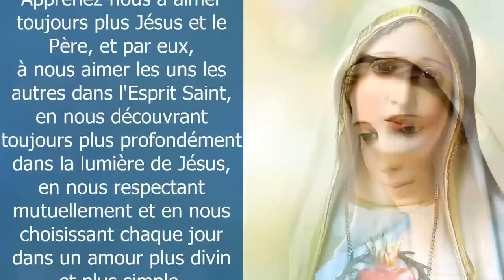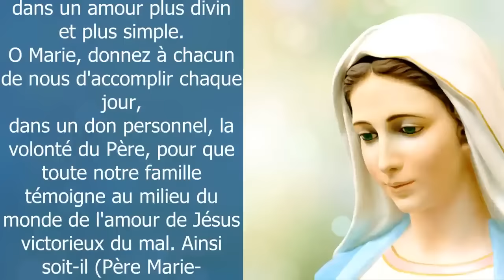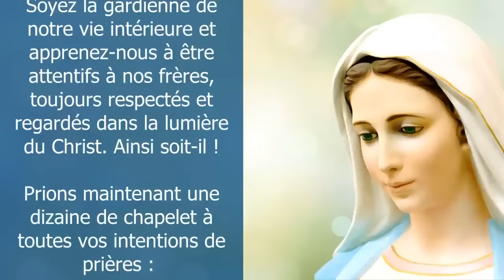Prière Du Matin ✨ Prière de Consécration à la VIERGE MARIE ✨ Pour Bien Commencer la Journée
Prière du Matin pour Bien Commencer la Journée - Prière du Matin avec la Vierge Marie - Prière de consécration à Marie ✨ Ô Marie, Vierge très pure, nous vous choisissons aujourd'hui comme Mère et Reine de toute notre famille et nous vous consacrons notre âme et notre corps, toutes nos activités et tout ce qui nous appartient, sans exception. Exercez sur chacun de nous votre miséricorde la plus maternelle. Amen - 10 minutes de prière catholique chrétienne
00:00 Prière à la Vierge Marie
00:47 Comme le Père vous a choisie, ô Marie
01:22 Exercez sur chacun de nous votre miséricorde la plus maternelle
01:56 Ô Marie, donnez à chacun de nous
02:19 Prière au Coeur Immaculé de Marie
03:30 Prions 1 dizaine de chapelet pour vos intentions
08:42 Souvenez-vous, ô très miséricordieuse Vierge Marie
09:36 Mon Dieu, je crois, j'adore, j'espère et je vous aime
09:52 Très sainte trinité, Père, Fils et Saint Esprit
10:33 Oh mon Jésus, pardonne-nous nos péchés
10:49 Que le Seigneur te bénisse et te garde !

Amen.

Vierge pure,
Le Créateur est né de toi :

Grand Saint
dont j'ai l'honneur de porter le nom,
protégez-moi,